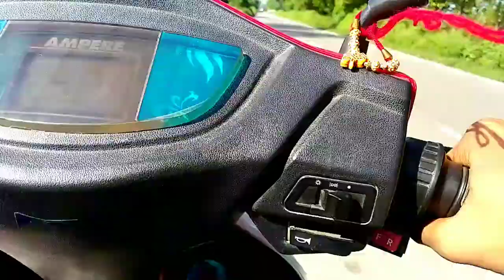A day in village with green Farms & phantom 4 pro || Village Roads part- 1 🌳 Village Life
* Use earphones for better sound quality and watch till End 👍🏻

Hello,hii what's up mere guyz 🙏🏻☺️..
    Hope u r ek dm fine and doing well in ur life ..
So, this video is of vlog type video.
What u will see in this above video:-
* Journey to Village 🌳
* Information about videos topic
* Village Roads view
* Drone shot
* Dji phantom 4 pro in village
* Dronography
* Beauty of village
* Cinematography of village
*Village life
Village Roads / Part- 1 / Journey to Village 🌳 / drone shots in village with green farm  Village Roads ,Part- 1 / Journey to Village 🌳 / A day in rural area with green Farms & phantom 4 pro
 " Soul of India lives in its villages "
Krishnan's channel

Watch video till end hope u will like it
Do Comment & like now 👍🏻
Thanks 🙏🏻
Keep supporting
    Keep smiling 😊

KrishnaN